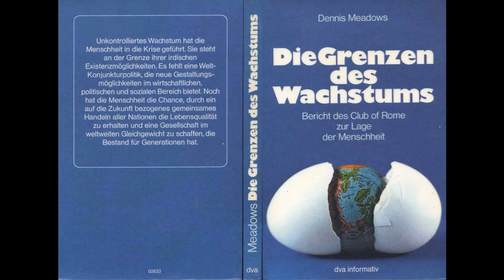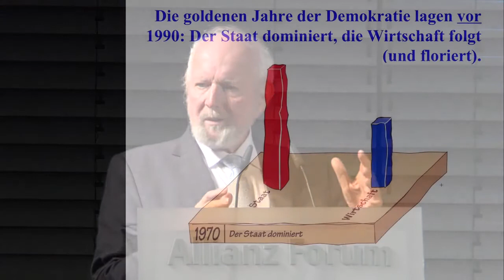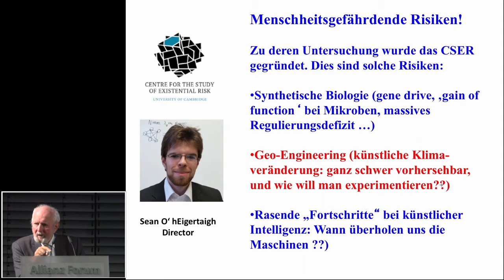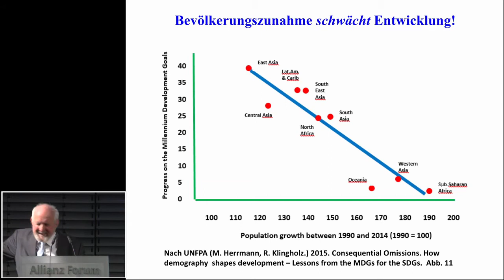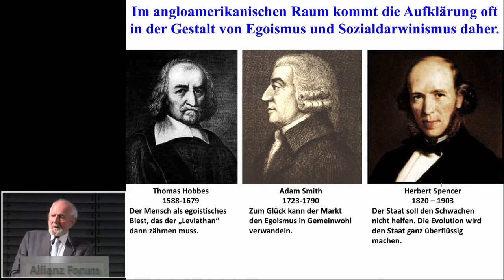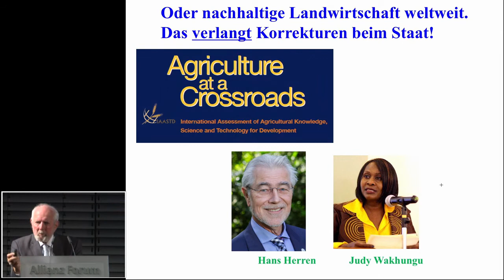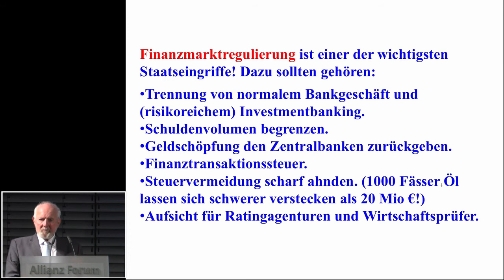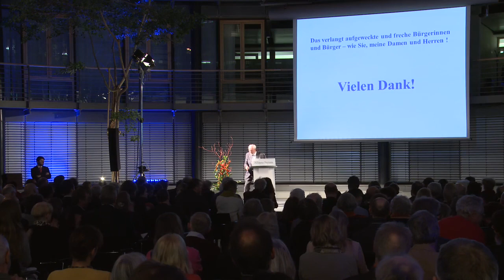Ernst Ulrich von Weizsäcker (Club Of Rome) - Zweite Pariser Platz Rede 05 12 17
„Fast die Hälfte der fruchtbaren Böden der Erde ist in den letzten 150 Jahren verschwunden; fast 90 Prozent der Fischbestände sind entweder überfischt oder einfach weg.
Die Klimastabilität ist in echter Gefahr und die Erde erlebt gerade das sechste große Artensterben ihrer Geschichte“
Vor knapp einem halben Jahrhundert kamen in Rom ausgewählte Eliten aus Politik, Finanz & Wirtschaft zusammen, eine gemeinnützige Organisation ins Leben zu rufen, welche sich für eine nachhaltige Zukunft der Menschheit einsetzen sollte...
Die erste 1972 durch Dennis Meadows veröffentlichte wissenschaftliche Studie "Die Grenzen des Wachstums - Bericht des Club of Rome zur Lage der Menschheit" kam zu dem Schluss, dass ein Festhalten am wirtschaftlichen Status Quo unweigerlich in einem Systemkollaps in nicht allzu ferner Zukunft endet und erlangte damit große mediale Beachtung.
Mit Wegfall des Eisernen Vorhangs und dem Eintritt ins Zeitalter des Neoliberalismus wurden die Idee eines nachhaltigen globalen Wirtschaftschaftens jedoch zunehmend diffamiert und so erlangten auch die folgenden, aktualisierten Auflagen trotz ihres brisanten Inhalts kaum Beachtung.
Letzten Monat nun wurde der neueste "Bericht zur Lage der Menschheit" im Gütersloher Verlagshaus veröffentlicht & ist angesichts einer -empirisch belegten- bevorstehenden Klimakatastrophe aktueller denn je.
Der hier nun veröffentlichte Vortrag des amtierenden Kopräsident des Club of Rome ist Teil der alljährlichen "Pariser Platz Rede" und wurde im Orginal innerhalb der letzten 2Wochen lediglich 250x angesehen.
In der Hoffnung, dass dies hier mehr Beachtung finden wird, haben wir den Beitrag nun in unserem Kanal veröffentlich und würden uns freuen, wenn ihr euch die Zeit nehmt für diese engagierte & eindringliche Botschaft eines 78-Jährigen (denn wirklich Nichts kann derzeit wichtiger sein)...